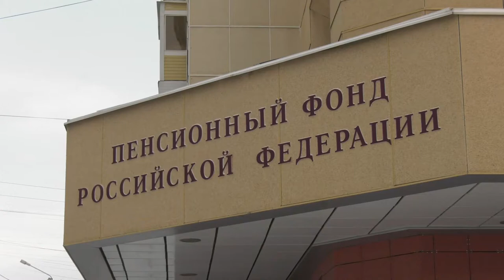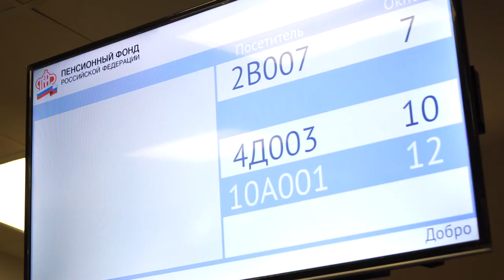С 1 апреля вырастет размер социальных пенсий